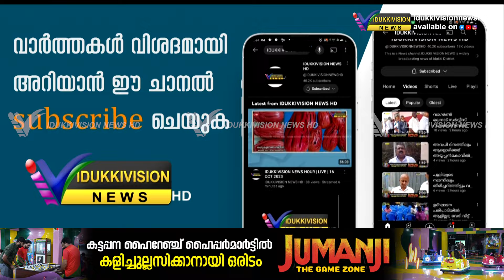ചേറ്റുകുഴിയിൽകെ എസ് ആർ ടി സി ബസ്സും തീർത്ഥാടകർ സഞ്ചരിച്ച കാറും കൂട്ടിയിടിച്ച് ആറു വയസ്സുകാരി മരിച്ചു